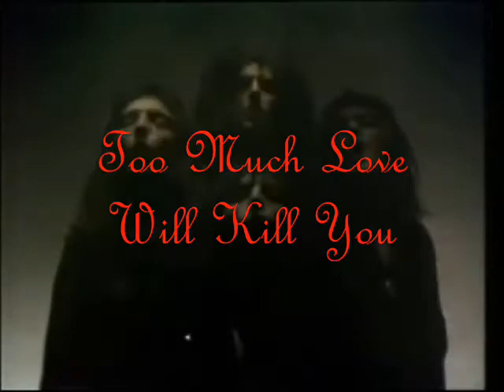JOVIT BALVIDINO VS FREDDY MERCURY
JOVIT BALDIVINO PILIPINAS GOT TALENT GRAND CHAMPION  BACK TO BACK WITH THE ORIGINAL SINGER FREDDY MERCURY SINGS TOO MUCH LOVE WILL KILL YOU